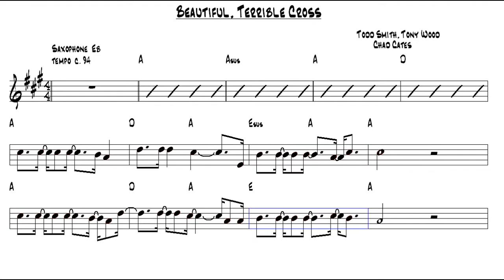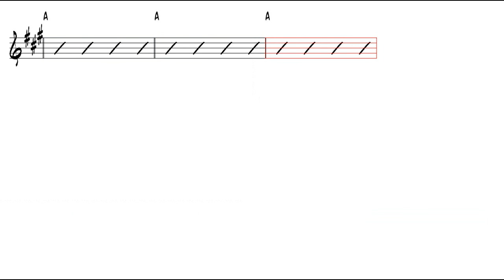Beautiful, Terrible Cross Todd Smith Alto Sax